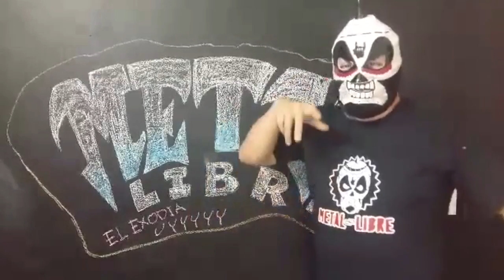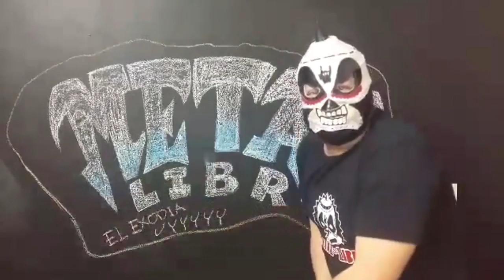Enano Psicotico invitando al primer aniversario de todo luchas Sinaloa. Promo 01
Enano culiado invitando al primer aniversario de todo luchas Sinaloa. Promo 01